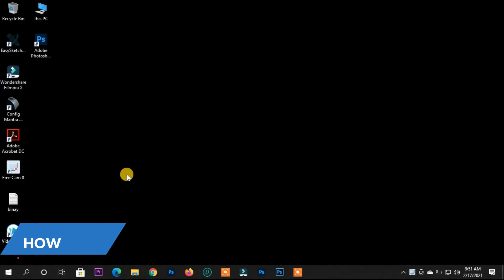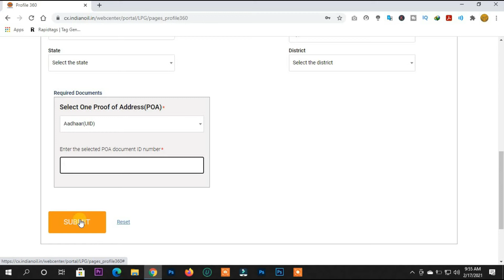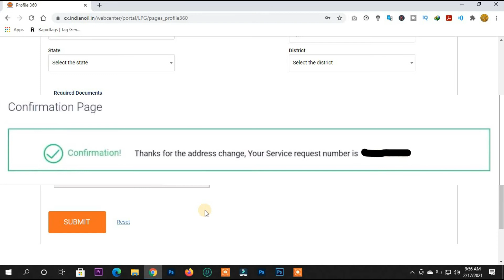How to||change Indane gas address online||Indane gas delivery address kaise change kare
This video guides the user how they can change indane gas address online very easily